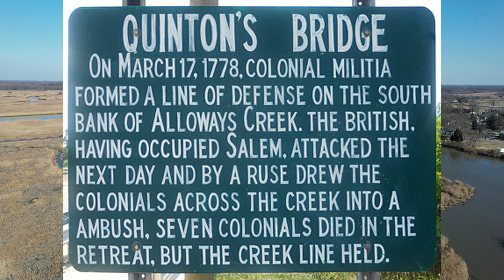NJ - DE MARCH 2022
Filmed in Southern New Jersey and in Wilmington Delaware